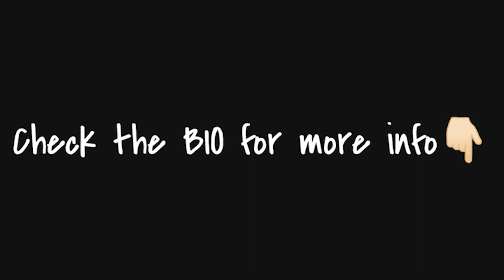Free Nav Type Beat 2022 - She Got Serious | Hard Nav Type Beat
Produced by NTZ
Bpm: 102

30$ for Basic Lease (Mastered MP3)
50$ for Wav Lease (Mastered MP3+WAV)
100$ for Premium Lease (MP3+WAV+Tracked out Stems)
150$ for Unlimited Lease(MP3+WAV+Tracked out Stems+Unlimited plays/sales)